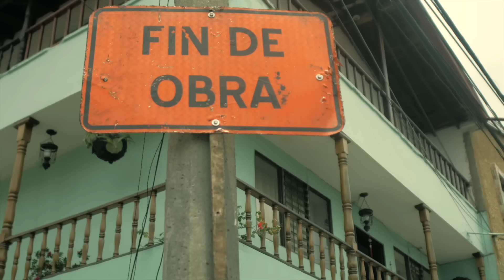Capo Blaze - On My Way [Music Video] | GRM Daily